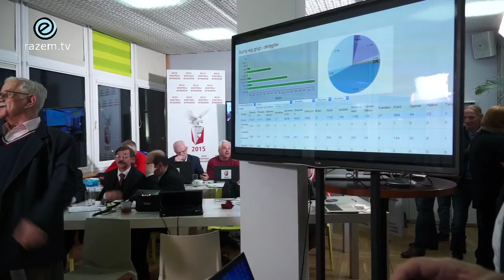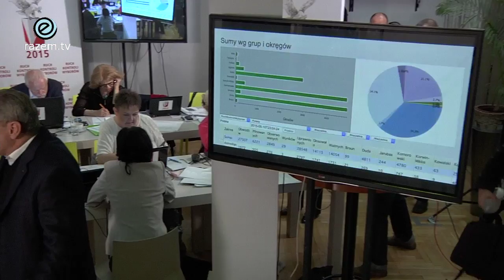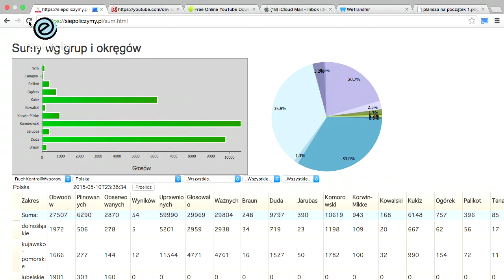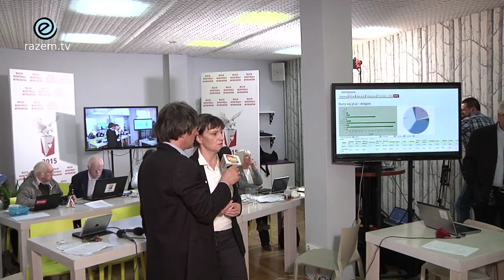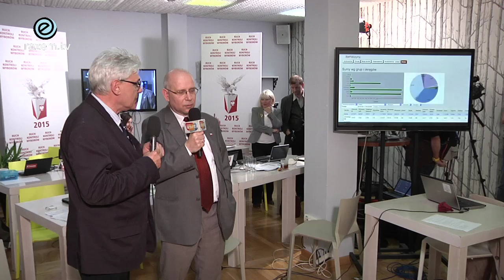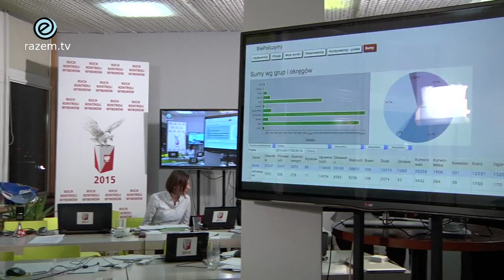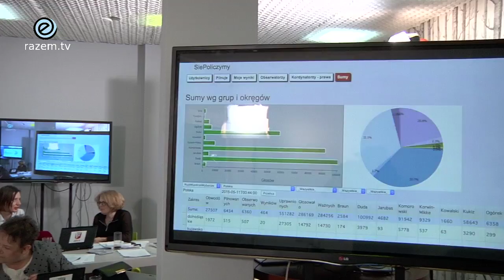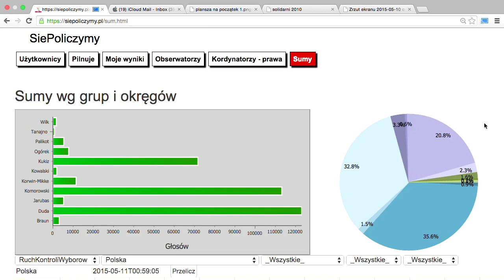STUDIO WYBORCZE RUCHU KONTROLI WYBORÓW: 10/11 MAJA 2015